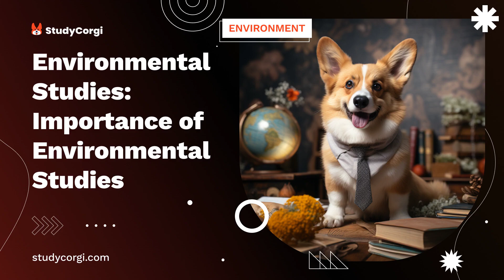Environmental Studies: Importance of Environmental Studies - Essay Example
📄 Essay Description: Environmental studies are greatly related to a person's life. It makes it important to understand the course of action for the planet's and humanity's future.

✔️ Topics: Environment
✔️ Language: 🇺🇸 English
✔️ Words: 325

🔍 References:
“Environmental Science vs. Environmental Studies.” PAESTA, 2017, Web.
“Environmental Science.” Dictionary.com, 2022, Web.
“Environmental Studies.” Wesleyan, 2022, Web.
Ford, Lauren. “Environmental Studies vs. Environmental Science.” North Central College, 2021, Web.
Mondal, Puja. “Environmental Studies: Meaning, Objectives, Scope and Importance of Environmental Studies.” Your Article Library, 2021, Web.